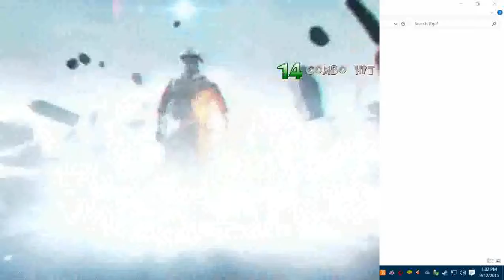Some Mugen unused footage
These were several trec files made before Camtasia failed. Had to salvage them with avisynth and then compile them using avidemux, but I couldn't crop the right portion.